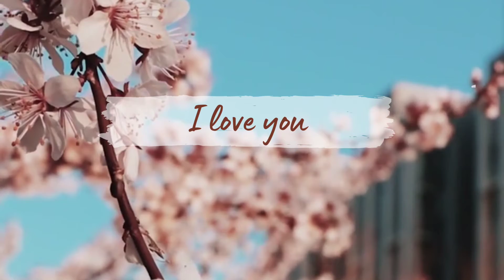God say, Only i can heal you